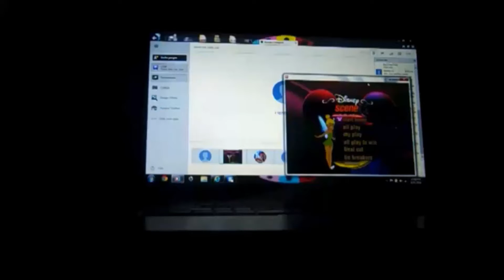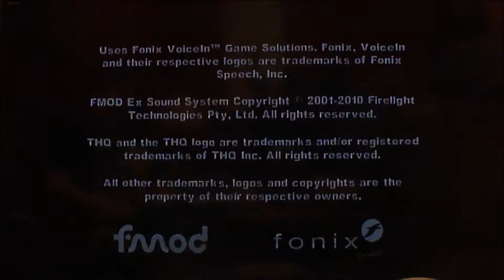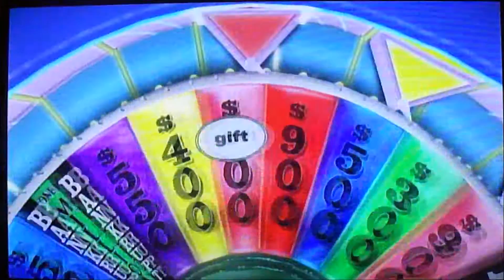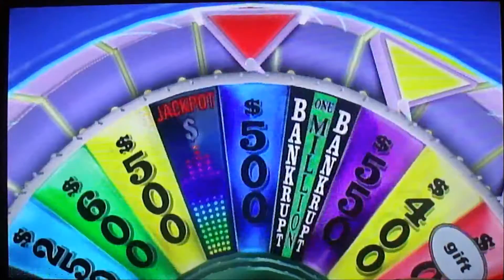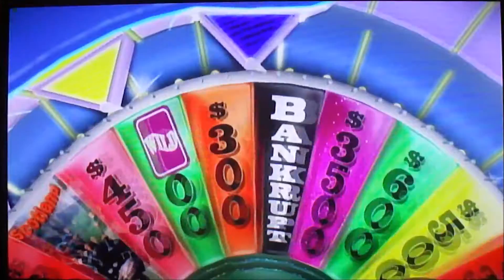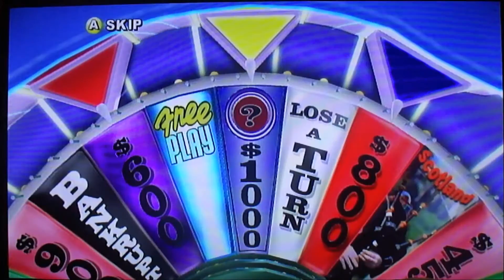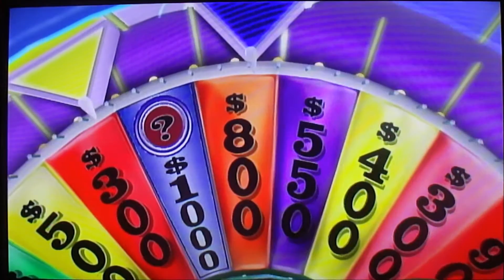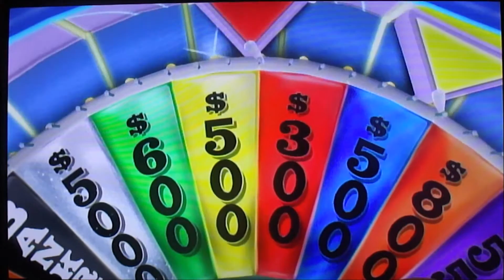Nintendo Wii Wheel of Fortune 8th Run Game #4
Here is my 4th game of Wheel of Fortune for the Nintendo Wii, in which so far, I have won $2,077,200. Will I be able to win even more? Watch to find out, and enjoy!